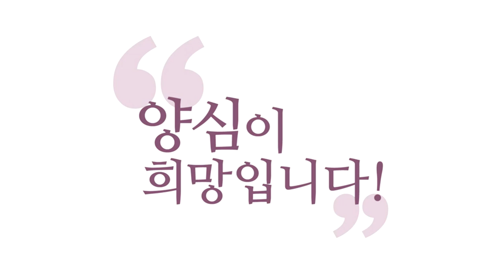[양심톡톡 Q&A] 소확행을 절제하고 돈을 모아야 하나요?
-210825 양심톡톡 에서 발췌함-